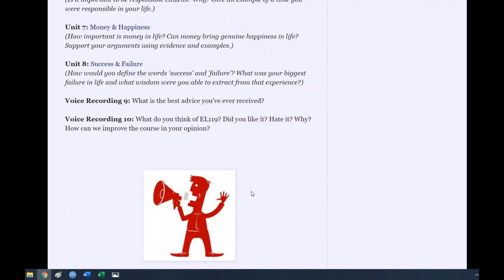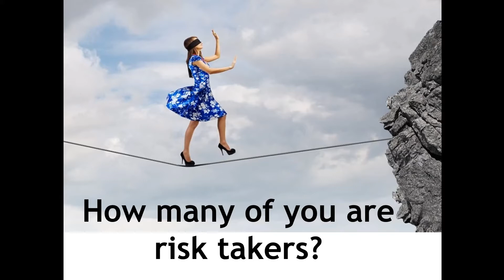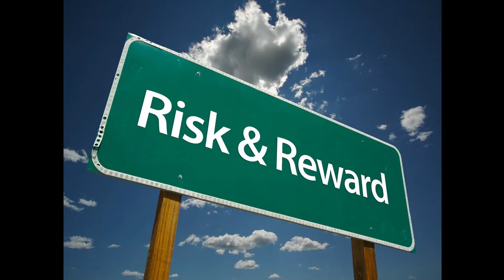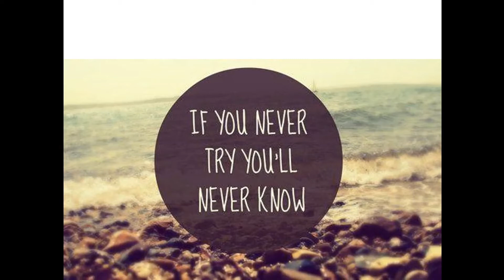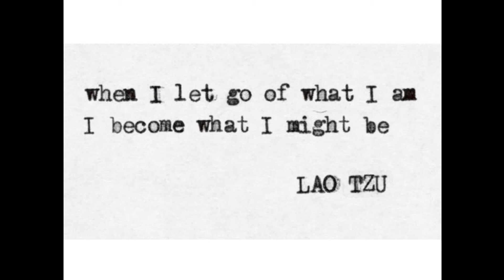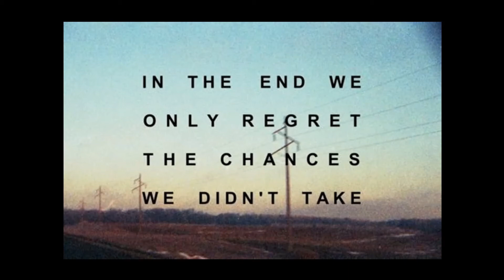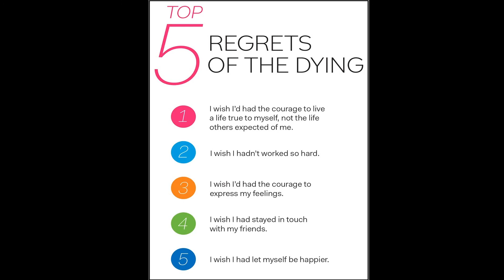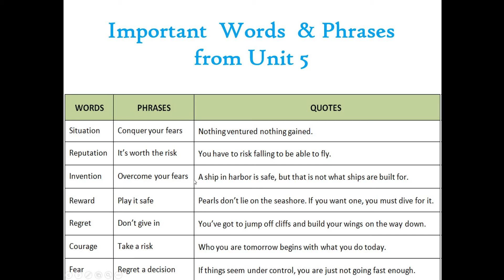EL119: Risk-Taking [Brief Version]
In this video I cover Unit 5 which is all about risk-taking.